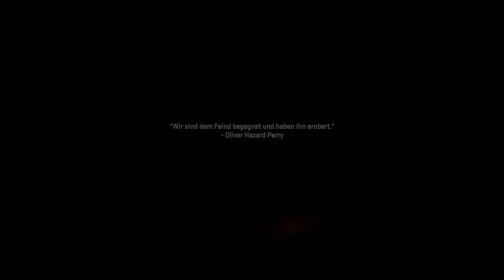Grenzbereich - Call of Duty: Modern Warfare 2 2022 #3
Spiel: Call of Duty: Modern Warfare 2 2022
Genre: Ego-Shooter
Publisher: Activision
Erscheinungsdatum: 28/10/2022

Kapitel:
00:00 Grenzbereich
16:08 Kartellschutz

Falls euch Call of Duty: Modern Warfare 2 2022 gefällt, könnt ihr es kaufen um die Entwickler zu unterstützen.